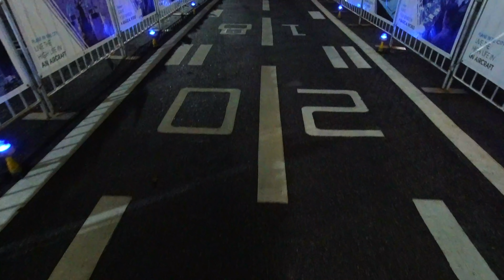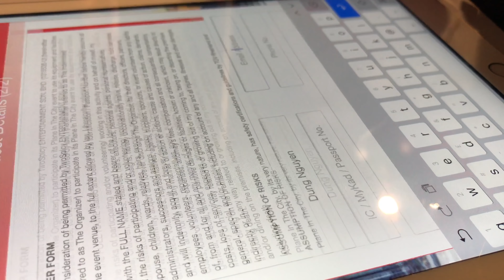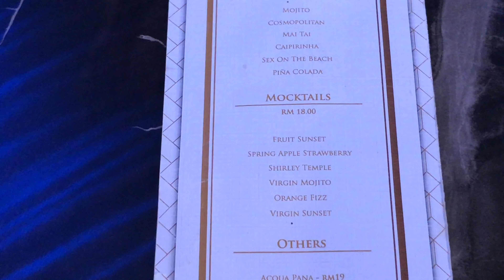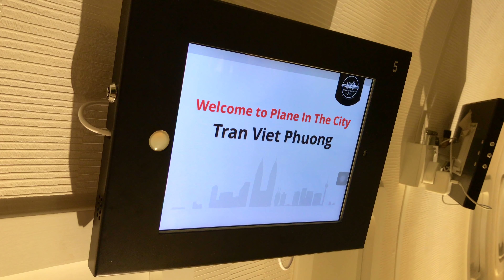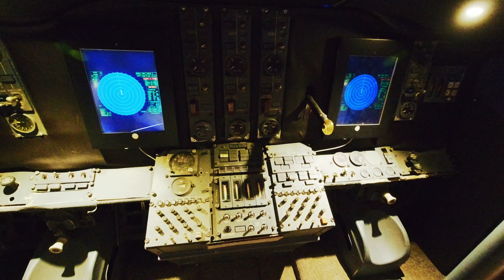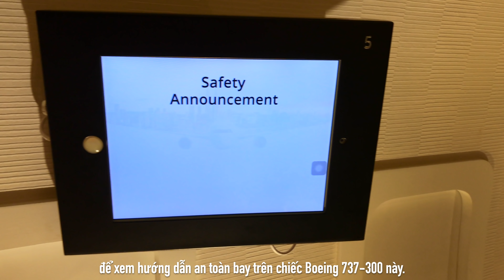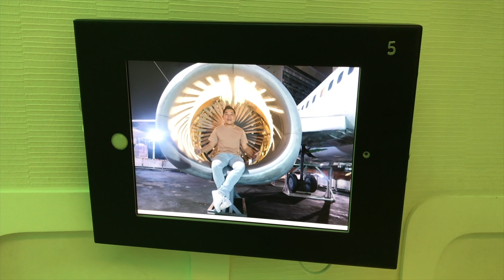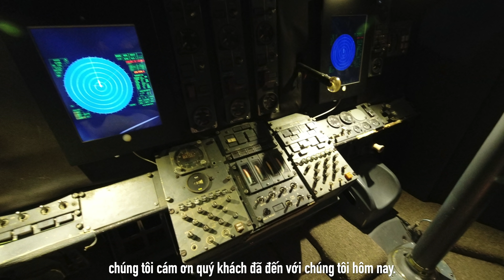YAU #18: Độc lạ nhà hàng trong thân máy bay cũ ở Malaysia | Yêu Máy Bay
***Nhập mã TRAVIP6 khi thanh toán trên Klook
được giảm 6% (tối đa 100.000đ) đến 1-1-2020

Vào năm 2018, người ta đã đưa vào trung tâm Kuala Lumpur một thân máy bay Boeing 737-300 cũ và dựng nó tại đây. Sau 3 tháng sửa sang và lắp đặt điện, nội thất thì nhà hàng Plane in The City bên trong máy bay đã thành hình ngay giữa khu Bukit Bintang của Kuala Lumpur.

Mỗi hành khách mua vé ăn nhà hàng tại Plane In The City sẽ có 90 phút trải nghiệm, trong đó 30 phút là trải nghiệm bên ngoài máy bay với các màn như ngồi lên động cơ, đi trên cánh, tham quan buồng lái và 60 phút thưởng thức bữa ăn bên trong máy bay này. Tuỳ vào vé bạn mua là hạng phổ thông, hạng thương gia hay hạng nhất là số món ăn cũng như các loại thức uống sẽ được phục vụ khác nhau. Và bây giờ, trước khi lên máy bay, hãy cùng Travip và Dũng thử một số trải nghiệm độc nhất vô nhị nhé!